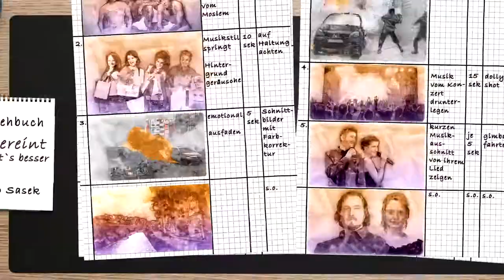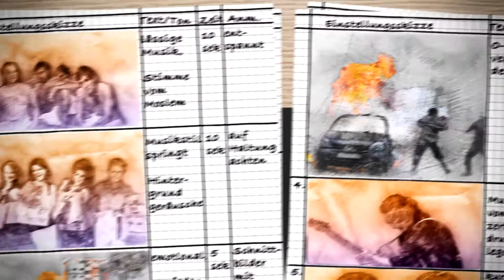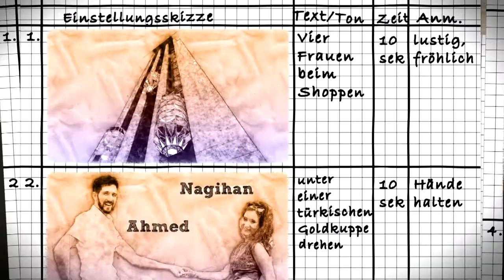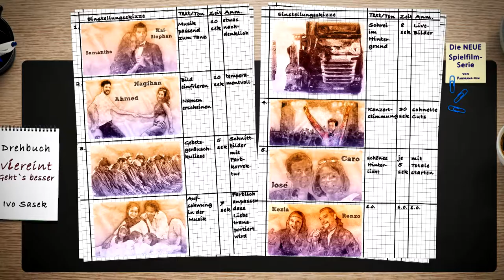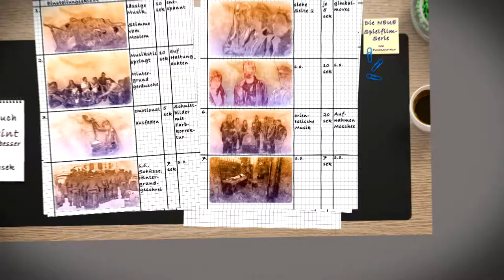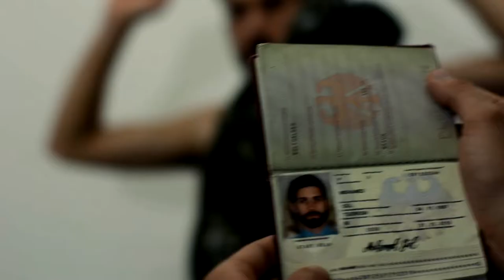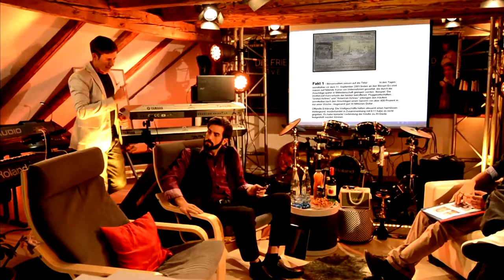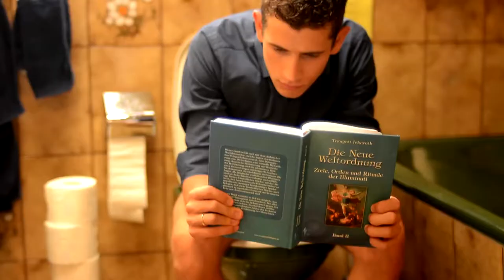Trailer zu Viereint geht's besser | Freundestreffen 2018 - sasek.TV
Der Trailer zum Film "Viereint geht's besser" gezeigt am Freundestreffen im Juni 2018.